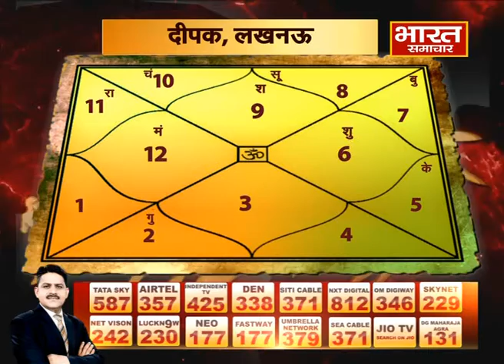जानें बोले की पूजा का विधान | भाग्य_चक्र | आचार्य धनंजय जी के साथ